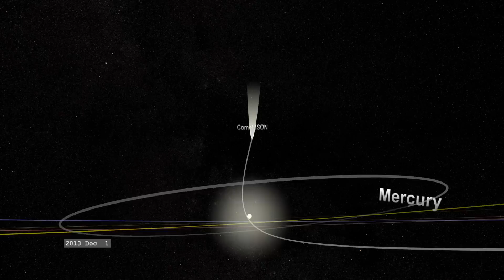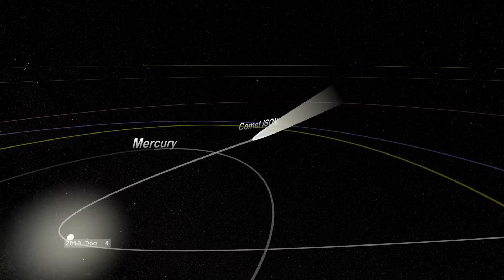NASA | Chasing Comet ISON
Comet ISON (C/2012 S1) may become a dazzling sight as it traverses the inner solar system in late 2013. During the weeks before its Nov. 28 close approach to the sun, the comet will be observable with small telescopes, and binoculars. Observatories around the world and in space will track the comet during its scorching trek around the sun. If ISON survives its searing solar passage, which seems likely but is not certain, the comet may be visible to the unaided eye in the pre-dawn sky during December.
This animation shows two views of comet ISON's path through the inner solar system. The first is a view following the comet along its orbit. The second is a view perpendicular to ISON's orbit.
Like all comets, ISON is a clump of frozen gases mixed with dust. Often described as "dirty snowballs," comets emit gas and dust whenever they venture near enough to the sun that the icy material transforms from a solid to gas, a process called sublimation. Jets powered by sublimating ice also release dust, which reflects sunlight and brightens the comet.

On Oct. 1, ISON passes within about 6.5 million miles (10.5 million km) of Mars. As it goes by, it may be visible to some of NASA's Mars rovers and satellites, including the Mars Reconnaissance Orbiter and Curiosity.

Then, on Nov. 28, ISON will make a sweltering passage around the sun. The comet will approach within about 730,000 miles (1.2 million km) of its visible surface, which classifies ISON as a sungrazing comet. In late November, its icy material will furiously sublimate and release torrents of dust as the surface erodes under the sun's fierce heat, all as sun-monitoring satellites look on. Around this time, the comet may become bright enough to glimpse just by holding up a hand to block the sun's glare.

Sungrazing comets often shed large fragments or even completely disrupt following close encounters with the sun, but for ISON neither fate is a forgone conclusion. Whatever happens, scientists will be able to learn more about comets by how it interacts with the sun's tenuous atmosphere, the corona.

Following ISON's solar swingby, the comet will depart the sun and move toward Earth, appearing in morning twilight through December. The comet will swing past Earth on Dec. 26, approaching within 39.9 million miles (64.2 million km) or about 167 times farther than the moon.